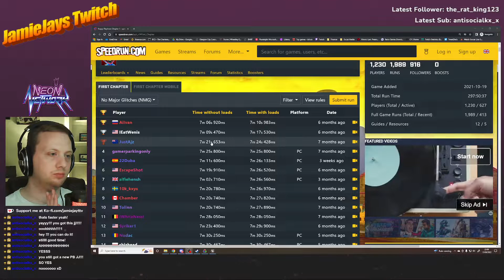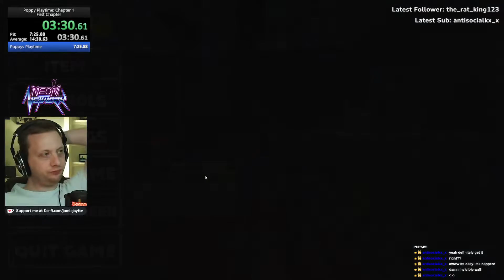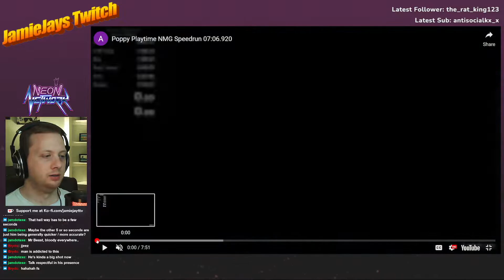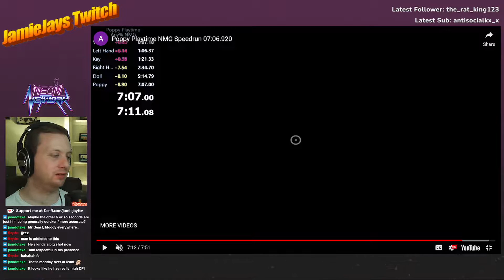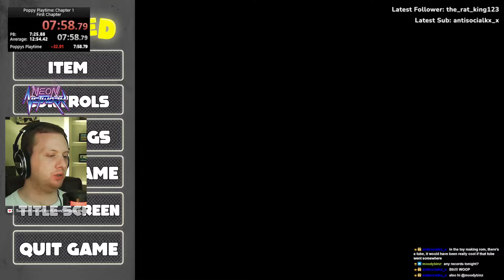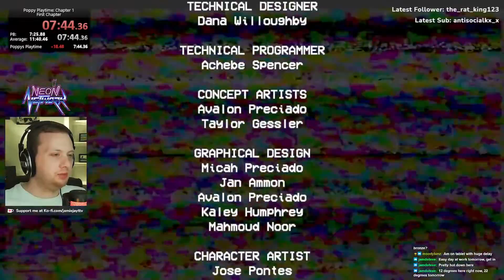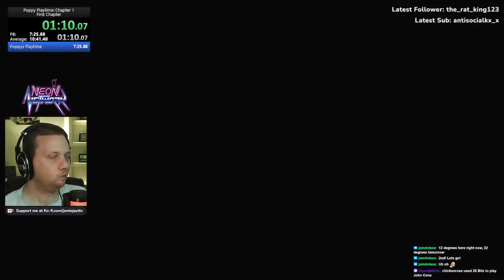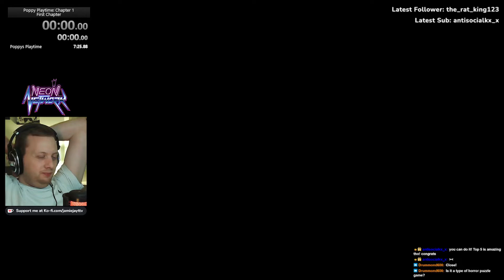Speedrunning Poppy Playtime! One More PB! || 13th June 2022